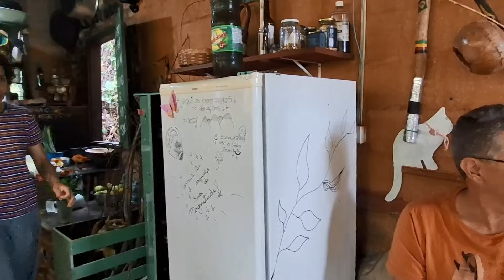Levamos a Familia do Weslei conhecer o REFÚGIO MALOCA, a LUZ e ainda a Cachoeira do Oratório EP 021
Nesse video vamos mostrar a Visita da Familia do Weslei no Refúgio Maloca, na Luz e a maravilhosa Cachoeira do Oratório que fica bem proximo.
Foi um dia muito agradavel como muitos risos, eles ficaram encantados com a energia e beleza de tudo que foi mostrado.
Queremos muito dividir esse momento com todos voces.